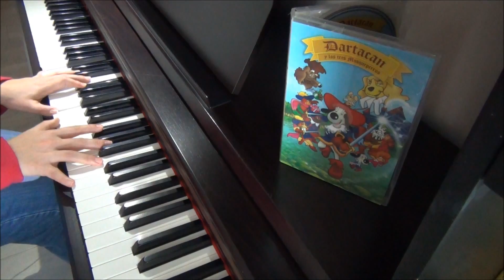Dartacán y los tres mosqueperros/ Dogtanian and the three musketeers - Piano cover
Welcome to the 80's!

This is a cover of the intro to the Dogtanian and the Three Muskehounds anime, that was first aired in the early 80's and continue to be on tv until early 90's. The music is made by  Guido y Mauricio de Angelis. The anime series is based on Alexandre Dumas "The three mosketeers"... but with dogs as protagonists xD.

A couple of years ago, a saw the complete DVD collection of the series so I immediately bought it, it was one of my favorite series back then... I can't say it was my favorite, just one of my favorites because, to be honest, I had tons of series I loooooved xD, I can't pick just one.

I went for a lullaby-ish sound, so I had to change some of the chords to make it more interesting. I also added an "inter" just because :P, I felt it was too abrupt to change from C to D without an inter.

I might go for this 80's -90's themes from time to time. I think some of them have awesome music and since I love them... well, why not? :D.

I hope you enjoy it, I don't know if you have watched or know anything about this anime, If you haven't... I would say I recommend you to give it a try, but just keep in mind that it's a very childish anime xD.

I took the picture, the plushy it's not really from the series, but it was a dog... and the anime has dogs... So, close enough :D

Still reading? What was your favorite childhood series/cartoon/anime? :D

Also, thank you for your support, I really appreciate it :).

P.S. Sorry I didn't go for a halloween theme, but I don't really celebrate it xD. It's not a thing here, so I just happened to upload something the very day Halloween is celebrated as well. :P

Dogtanian and the three muskehounds by Guido y Mauricio de Angelis.